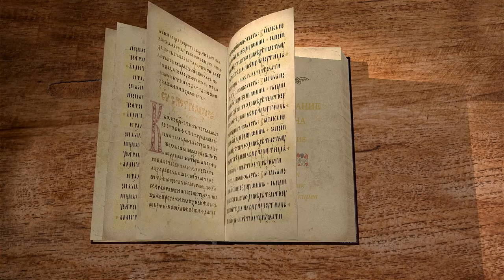1-е Послание Иоанна. Введение. Авторство, эпоха, адресат послания. Священник Антоний Лакирев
Команда Экзегет.

Библейский портал Экзегет предлагает цикл лекций со священником Антонием Лакиревым на 1-е Послание Иоанна. В сегодняшнем видео рассмотрим введение.

🔸  Авторство Послания
🔸  Единство текстов  Евангелия от Иоанна и Послания
🔸  Образ мыслей, основные идеи, язык
🔸  Послание адресовано Малоазийской  общине
🔸  Написано в середине 90-х годов первого столетия Р.Х.
🔸  История христианских общин 1в. Р.Х.
🔸  Гонение на верующих
🔸  Эпоха лжеучений